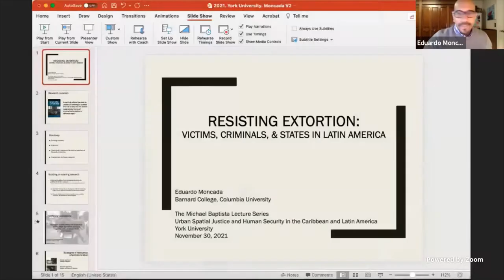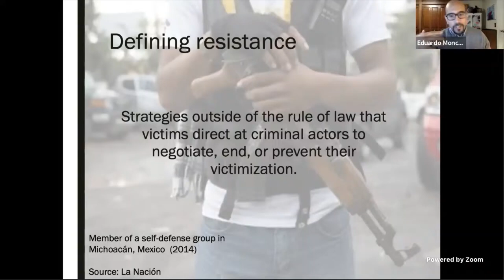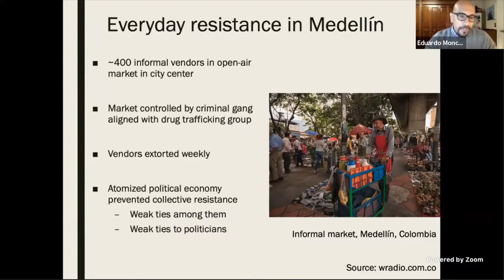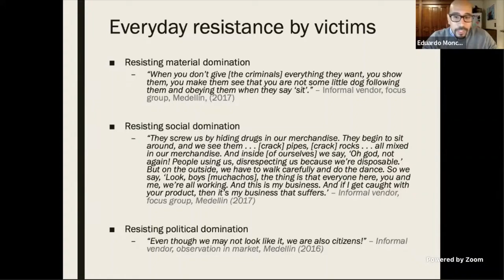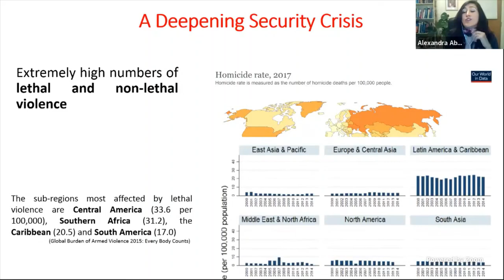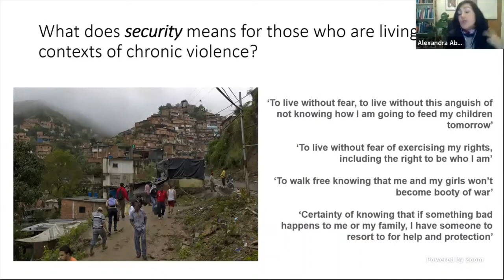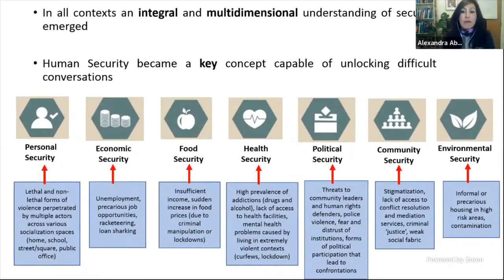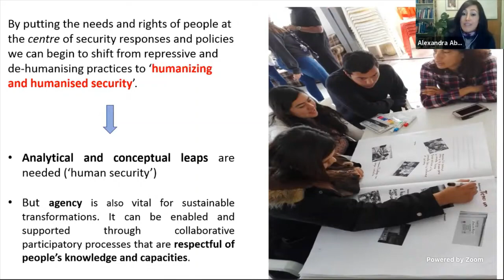2021 Baptista Lecture: Urban Spatial Justice and Human Security in the Caribbean and Latin America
Latin America and the Caribbean are highly urbanized regions, with the Caribbean, in particular, currently experiencing rapid urban growth. While cities in the region provide opportunities to access jobs and services, they are often characterized by racial and socio-spatial inequality, residential segregation, securitization and pervasive violence. Common urban development strategies aimed at attracting investment, tourism and skilled elites further exacerbate urban injustices. In this first Baptista forum for 2021/22, scholars place experiences from various cities in conversation as they consider potential policy, community-based and activist responses to violence and social hierarchy, with the goal of re-envisioning human security and spatial justice across the region.
Panelists
Alejandra Abello-Colak, London School of Economics
Eduardo Moncada, Barnard College, Columbia University
Jovan Scott-Lewis, University of California, Berkeley
Discussant: Beverly Mullings, Queen’s University
Moderator:  Luisa Sotomayor, York University